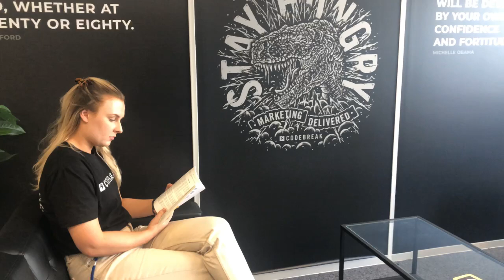Stay Hungry | Ep number 211 | Today’s Reward Is Tomorrow’s Entitlement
This one's mainly for service-based business owners.

You want to go the extra mile for clients. We get that. But we wouldn’t advise running an extra marathon 🏃‍♂️

If you know a business that's struggling with their positioning, point them towards a Discovery Call with Andy and Joel.